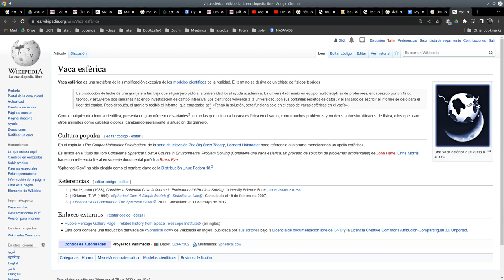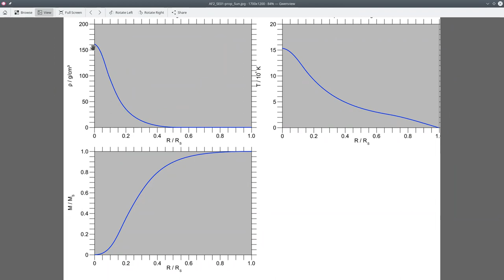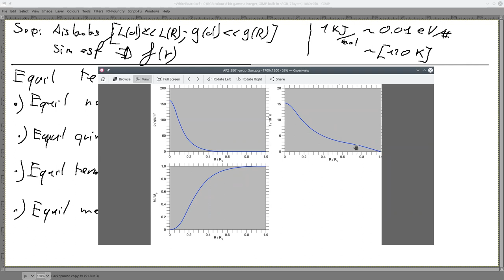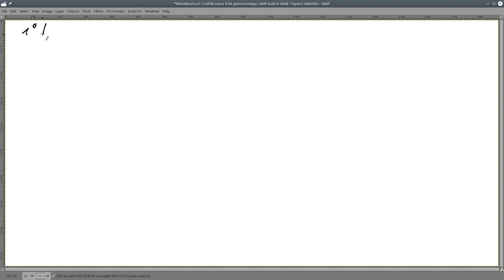Astrofisica2 2022/2 UCN 2 LTE, Eul/Lagr, Equil termico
clase 2
Condiciones base
Equilibrio termodinamico (local)
Descripcion Euleriana y Lagrangiana
Ecuacion de continuidad (Euleriana)
Equilibrio termico y relacion luminosidad-energia producida